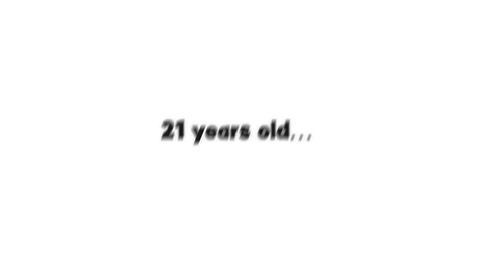Birth To Death of MILES MORALES in Roblox BROOKHAVEN RP!!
SPIDERMAN!!!

🛒 Hottest Merchandise!!